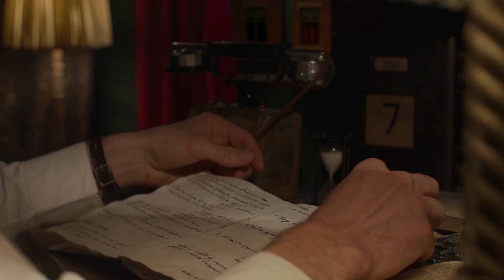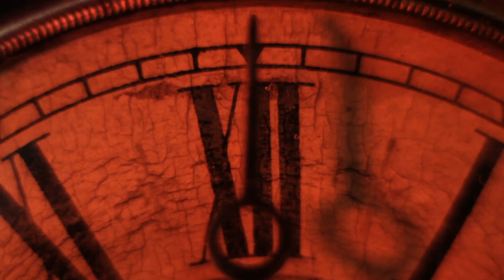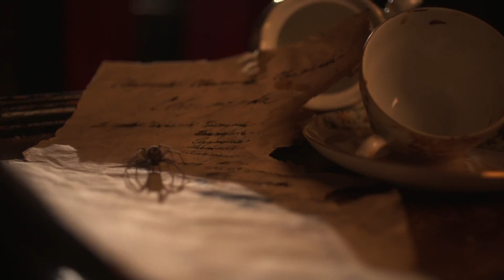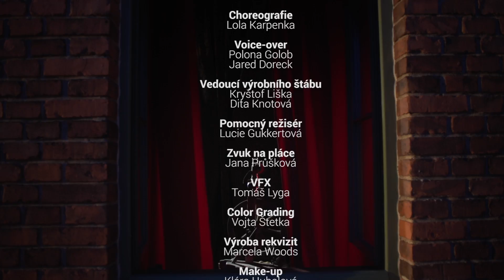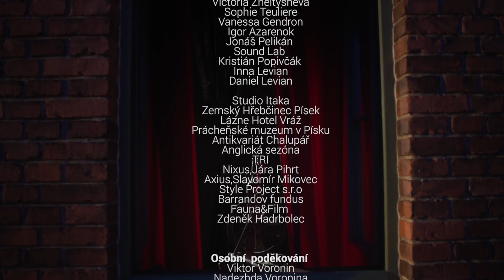Clarimonda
FAMO - absolventský magisterský film 5. ročníku 2015/16, režie: Julia Berežnaja